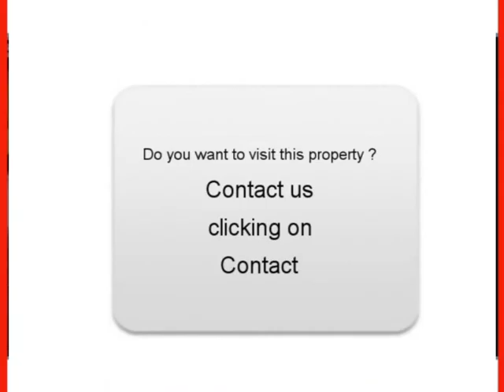Sale one Audi A3 La Garde Lozère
For sale at  La Garde  Used car Audi A3 of 175000 Km.
used motors Autoenvideo : Sale one Audi A3  La Garde  Lozère